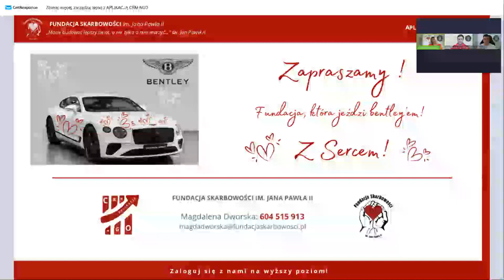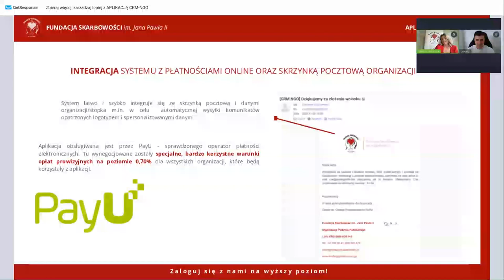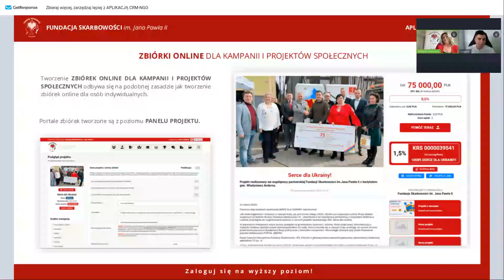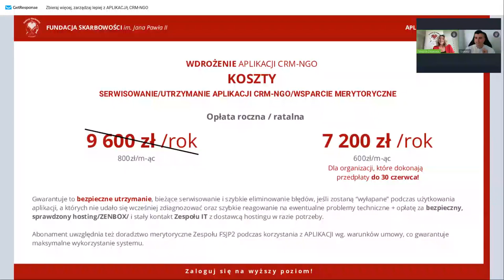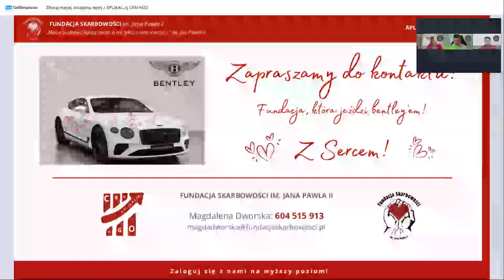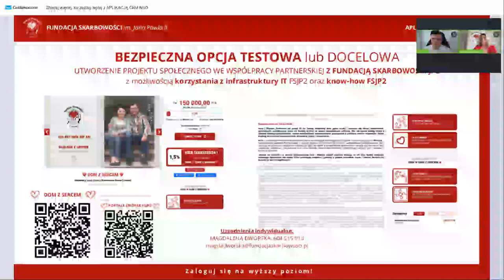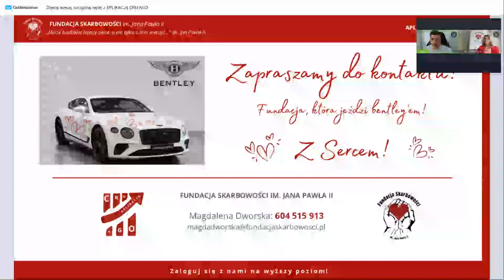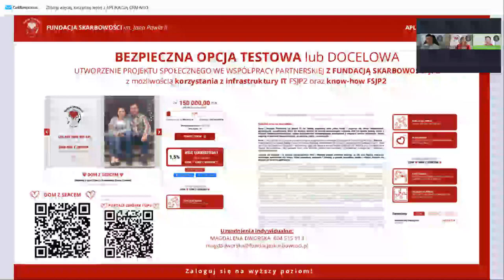Zbieraj więcej, zarządzaj lepiej z APLIKACJĄ CRM-NGO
Szukasz sposobu na to, by zoptymalizować działania swojej organizacji pozarządowej? Odkryj możliwości na miarę XXI wieku - APLIKACJĘ CRM-NGO! Nowoczesne, systemowe rozwiązania IT szyte na miarę organizacji pozarządowych mogą usprawnić Twoje działania. Chcesz działać profesjonalnie i skutecznie?

Odkryj APLIKACJĘ CRM-NGO stworzoną przez Zespół Fundacji Skarbowości  im. Jana Pawła II. To efekt 10 lat pracy nad systemami CRM, a sama aplikacja została zaprojektowana po to, aby oszczędzać czas i zasoby ludzkie poprzez całkowitą automatyzację procesu zbierania i rozliczania środków finansowych dzięki transparentnym zbiórkom online.
APLIKACJA CRM-NGO to:
+ autonomia i niezależność;
+ prostota i intuicyjność;
+ profesjonalne działanie.
Jeśli chcesz wprowadzić nowoczesne technologie do codziennego funkcjonowania swojej organizacji, usprawniając zbiórki, zarządzanie projektami oraz komunikację z darczyńcami i wolontariuszami - zobacz ten film :)